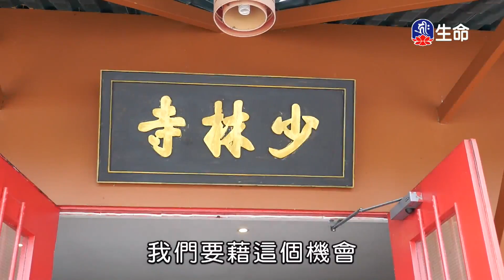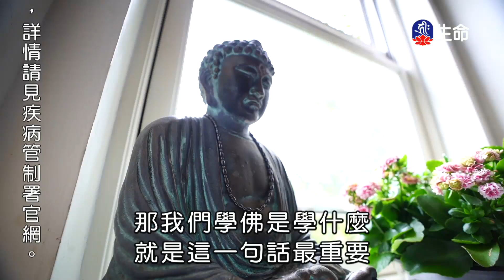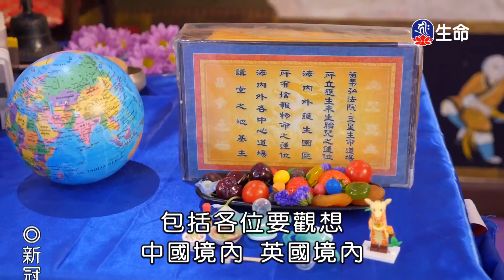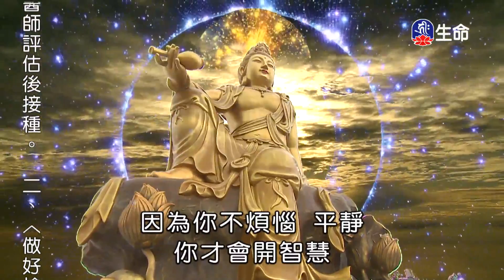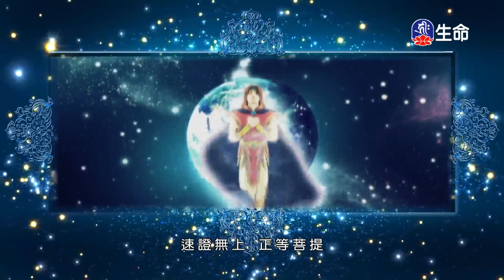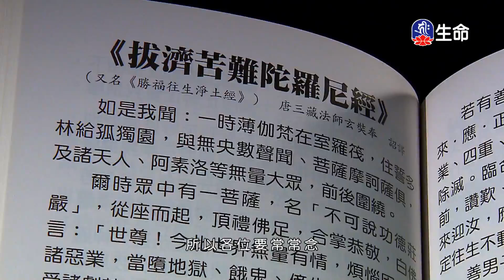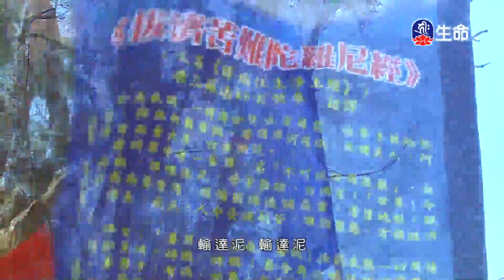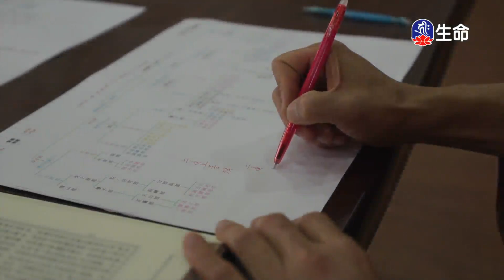皈命一切佛_海濤法師弘法講座(國台)_(lifetv_20211225_22:00)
海濤法師弘法講座(國台)_皈命一切佛。